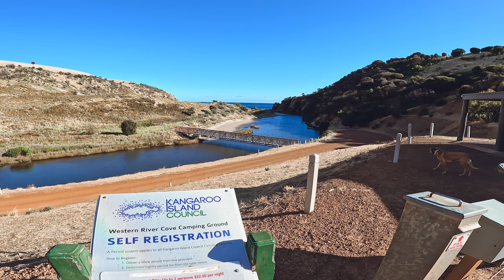Exploring Kangaroo Island | Spearfishing & Camping | South Australia | S1E7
Kangaroo Island is a beautiful destination that is perfect for spearfishing and camping. Watch us explore the island and enjoy some amazing fishing and camping experiences. We took the ferry from cape Jervis SA with the campervan and the tinny on top of the roof (very expensive). Even our dog was allowed to come along to kangaroo island so she enjoyed the early ferry trip, about 45 minutes from mainland. We obviously went straight to the boat ramp, which was just a beach where we then drove to our camp at western river cove. (best spot for camping on the island, don't miss it.) Gill jumped straight in for a spearfish along the northern side and manage to shoot a little nannygai, grabbed a lobster and caught some squid on the rod. We had an amazing dinner, cooking what we caught at the camping facilites. We parked the tinny in the little lagoon just beside the western cove campground where we then had to winch it up the bank cause the wind picked up. We show you how the paying stations work on kangaroo island as its mostly cash only! We went for a quick sightseeing at the remarkable rocks in the national park which was pretty much a must do. We switched camps to stokes bay beach where gill manages to spear a king George whiting while cat takes you to the beach, the number one voted beach in Australia this year. We end this episode at boxing bay where we found an amazing amount of dolphins so close to the beach so Cat just had to jump in and swim with the dolphins. Pretty amazing experience and we loved our time on kangaroo island. Next week will be an even more epic episode from kangaroo island, more diving and more goods. Don't miss next week! If you're looking for a fun and adventure-filled trip, then Kangaroo Island is the place for you! This video will show you some of the best spots on the island to spearfish and enjoy some amazing camping experiences. Be sure to check it out to see all the highlights of this beautiful destination!

Cheers